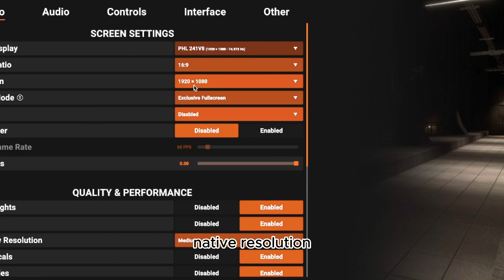(WORKING ON 13.2)Stuter And Lags Are Gone! With A simple Setting. SCP:SL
As Usual I Tried My Best To Make Another Vid.

Getting Tired Of Lags In SL's Latest version Well Here We Are A new Fully Updated Tutorial On how to Improve SL Straight On the Game Because Other Outside/Desktop Setting Cuz It Only Impact Like 2-5 FPS
Music's I Use
Intro: Minecraft Theme Song
Bacground Music: SCP:SL Theme Song